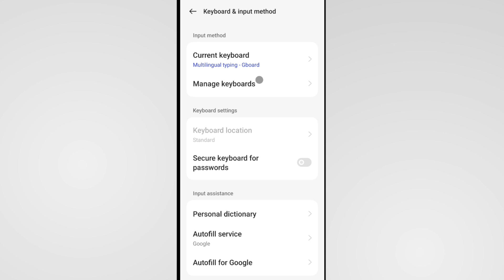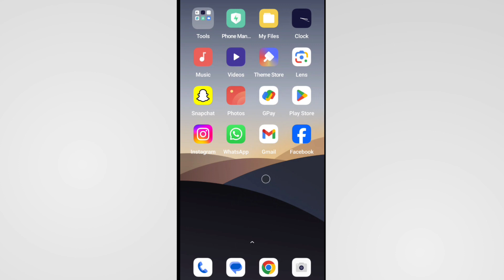Whatsapp Keyboard Se Photo Kaise Hataye | How To Remove Whatsapp Keyboard Photo